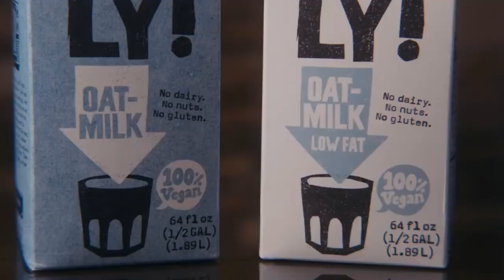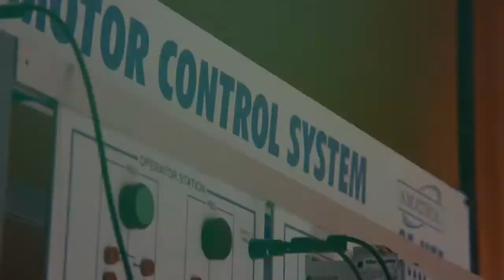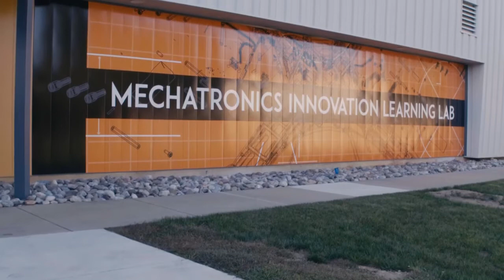The Authority: Welcome to Cumberland County, New Jersey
As part of an economic development initiative for the Cumberland County Improvement Authority, we were approached to create a video in effort to inform and attract new businesses to the growing county.

See more of our work at ClearbridgeBranding.com.